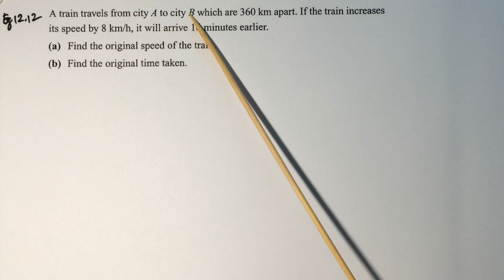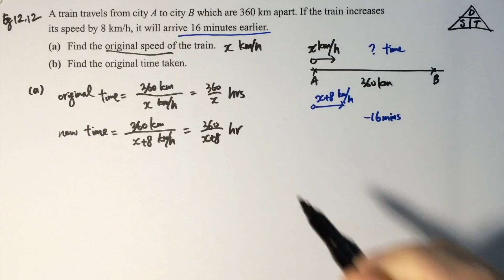12.4b Example 12.12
This video is about 12.4b Example 12.12